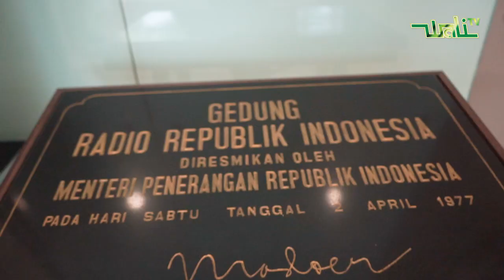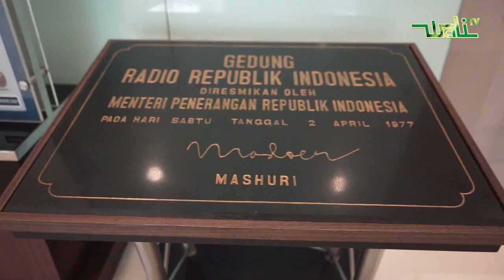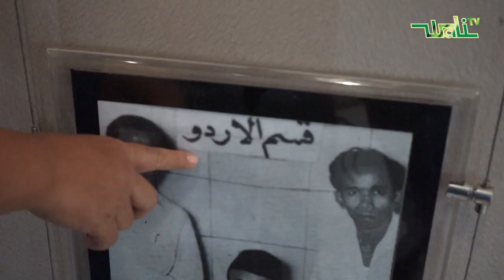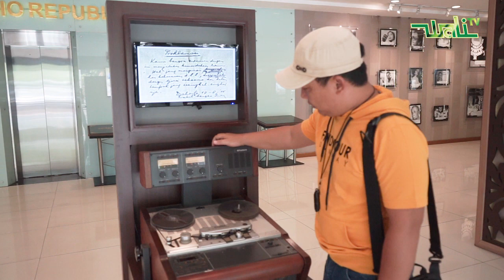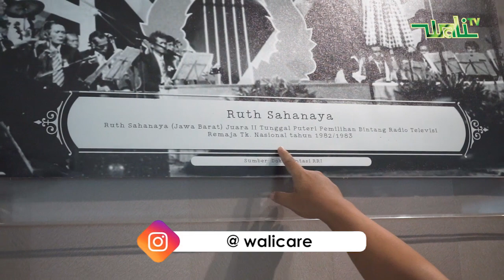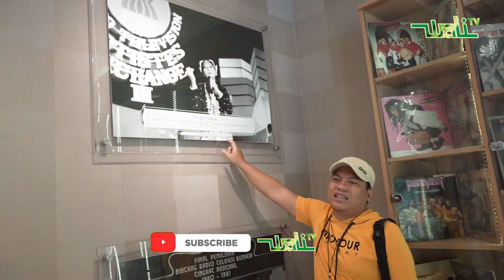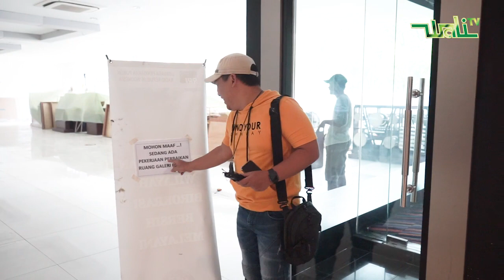Interview Radio Bersejarah (RRI)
Stasiun radio milik pemerintah ini. RRI didirikan pada tanggal 11 September 1945. Slogan RRI adalah "Sekali di Udara, Tetap di Udara".

Suatu kebanggaan bisa silaturahmi ke sini, dan mengenal sejarah tentang radio di Indonesia.